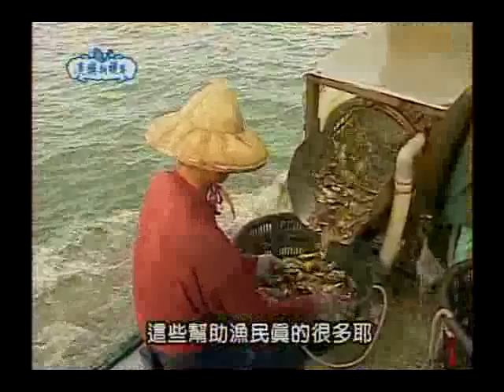99年度漁樂新視界14集-帝王海產鮮蚵鄉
這一集的台灣漁鄉走透透的時間，我們帶大家來到嘉義囉。嘉義這邊有哪些漁業特色呢？當然最有名的就是蚵仔養殖啦。其實，蚵仔就是牡蠣，但是呢大家對於牡蠣的認識又有多少呢？這一集就跟著mijung一塊來深入探索嘉義特有的蚵仔文化吧！